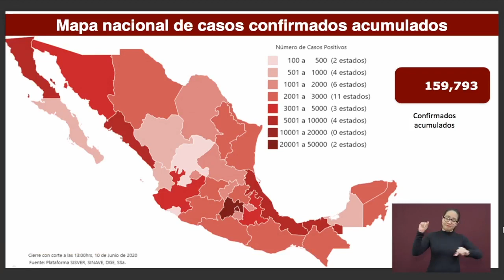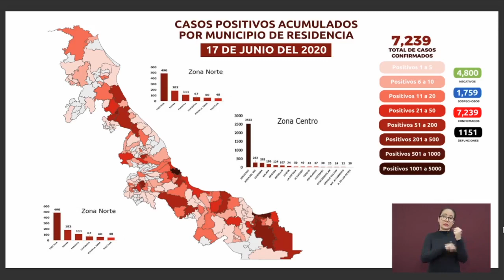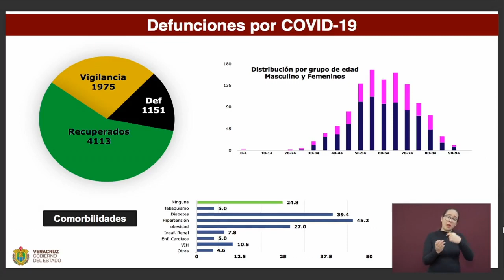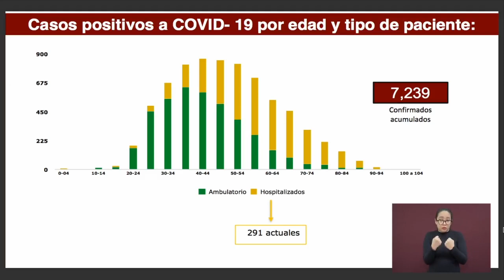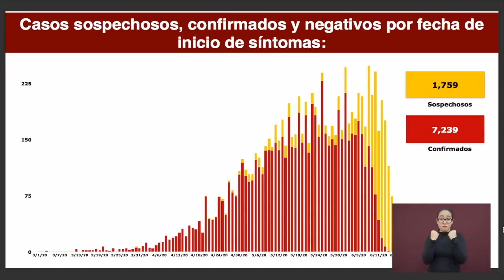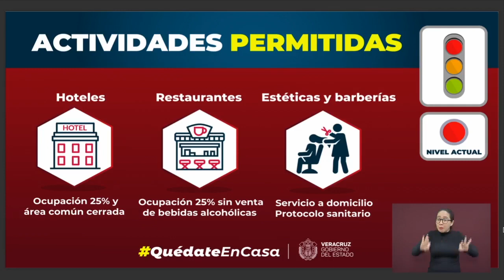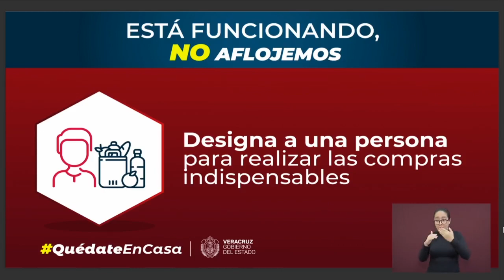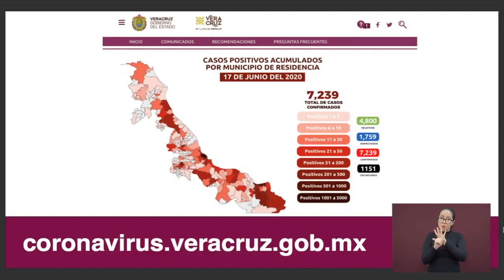Actualización respecto al coronavirus COVID-19 en el Estado de Veracruz, miércoles 17 de junio